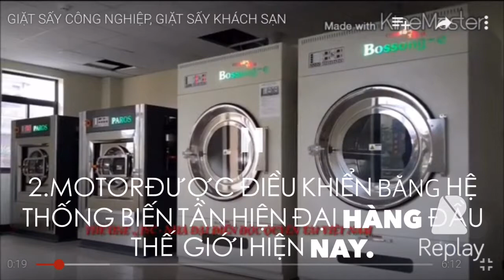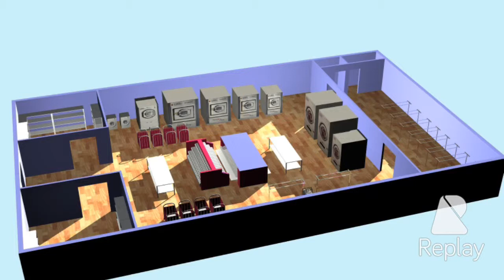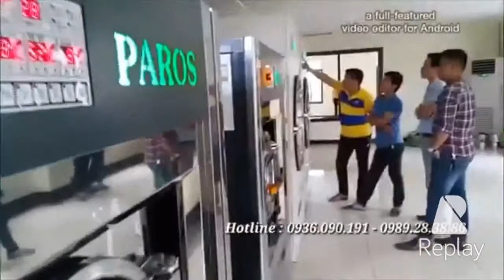The One HS Clean Tech ALPL&PAROS industrial laundary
The One HS Cleantech ALPL&PAROS industrial laundary- manufactured by US technology, manufacturing and installation in Korea (KOREA) are imported and distribited officially in Viet Nam by TheOne jsc– Vietnam.